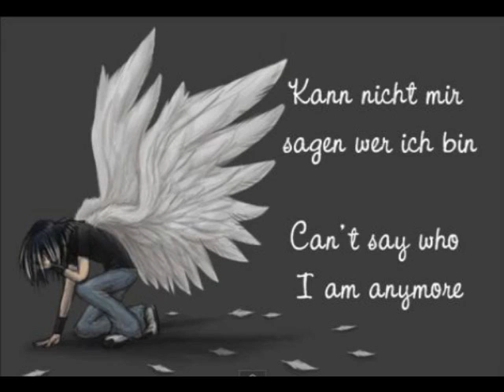Hilf mir fliegen ringtone!!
^^ what it says on the can.